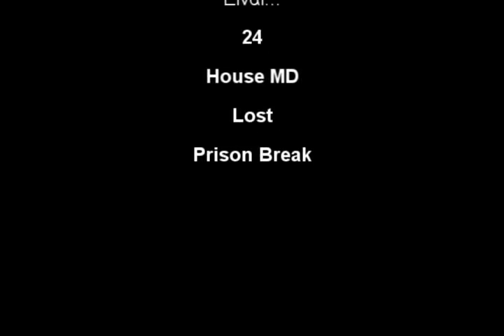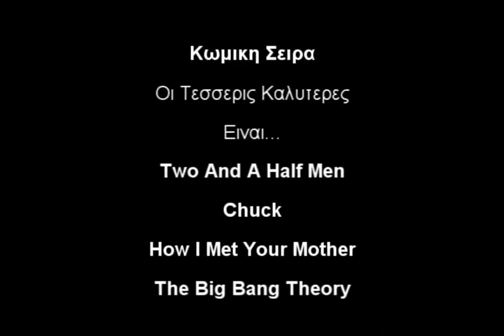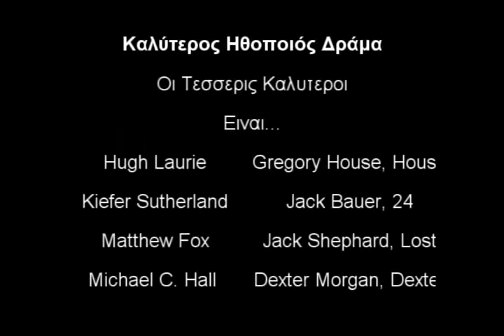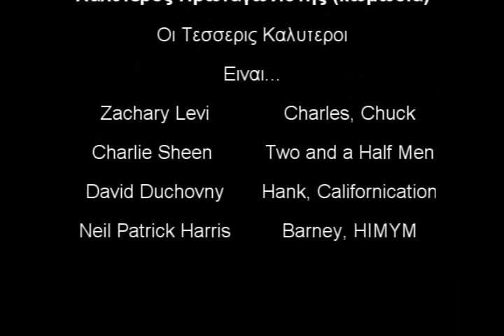Top 4 SubsOscars